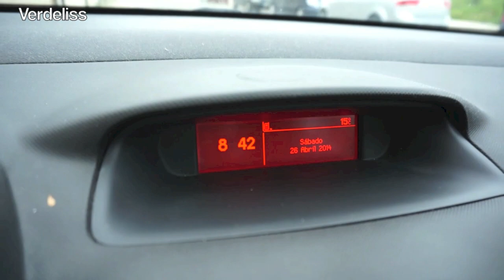DIA 1 (Parte 1 de 2) - ESCAPADA A MADRID - "UN DÍA EN NUESTRA VIDA" 26 abril 2014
Grcias de corazón por la cercanía y el aprecio que recibimos de todos y cada uno de vuestros comentarios, dan sentido a lo que hacemos y nos llenan de ilusión!

UN DÍA EN NUESTRA VIDA (Parte 2 de 2) DITL / Escapada a Madrid! 26 abril 2014

Julen nació el viernes 7 de febrero, recién cumplidas las 40 semanas de embarazo
El trabajo de parto comienza hacia las 14 horas, con contracciones aunque de intensidad moderada, todavía aisladas. Pronto el cuerpo comienza a marcar su ritmo, aumentando tanto la intensidad de las contracciones, como su duración y reduciendo el tiempo de intervalo entre una y otra.
Dejando seguir el proceso natural del parto y controlando las contracciones con ayuda de las respiraciones, relajación y sobretodo la confianza en la sabiduría del cuerpo de la mujer y su capacidad natural para traer un hijo al mundo.
Procuro aguantar el mayor tiempo en casa, cuando nos dirigimos a la clínica son ya las 19:15 horas.
19:30h- Llegada a la clínica
19:50h- Corriendo a paritorio, con dilatación completa.
19:55h- Nace Julen en un parto completamente natural, pesando 3.640 gr y midiendo 53.5cm

No cabemos en mayor felicidad, damos la bienvenida a un precioso niño sano.

Peso: Semana 5: 42,7 kg
          Semana 6: 43,2 kg
          Semana 7: 42,9 kg
          Semana 8: 43,1 kg
          Semana 9: 43,2 kg
          Semana 10: 43,6 kg
          Semana 11: 43,2 kg
          Semana 12: 43,6 kg
          Semana 13: 43,5 kg
          Semana 14: 44,1 kg
          Semana 15: 44,2 kg
          Semana 16: 44,6 kg
          Semana 17: 44,6 kg
          Semana 18: 44,9 kg
          Semana 19: 44,8 kg
          Semana 20: 44,9 kg
          Semana 21: 46 kg
          Semana 22: 46,5 kg
          Semana 23: 47,3 kg
          Semana 24: 47,9 kg
          Semana 25: 47,8 kg
          Semana 26: 48,1 kg
          Semana 27: 48,6 kg
          Semana 28: 48,7 kg
          Semana 29: 48,9 kg
          Semana 30: 49,3 kg
          Semana 31: 49,4 kg
          Semana 32: 49,6 kg
          Semana 33: 49,8 kg
          Semana 34: 50,6 kg
          Semana 35: 51,6 kg
          Semana 36: 52,2 kg
          Semana 37: 53 kg
          Semana 38: 53,4 kg
          Semana 39: 54 kg
          Semana 40: 54,3 kg

Medida tripa: Semana 5: 77 cm
                    Semana 6: 77 cm
                    Semana 7: 77 cm
                    Semana 8: 77 cm
                    Semana 9: 77,5 cm
                    Semana 10: 78,5 cm
                    Semana 11: 78,5 cm
                    Semana 12: 79 cm.
                    Semana 13: 79,5 cm
                    Semana 14: 80 cm
                    Semana 15: 81 cm
                    Semana 16: 81,5 cm
                    Semana 17: 82 cm
                    Semana 18: 82,5 cm
                    Semana 19: 82,5 cm
                    Semana 20: 83 cm
                    Semana 21: 84 cm
                    Semana 22: 84,5 cm
                    Semana 23: 85,5 cm
                    Semana 24: 86 cm
                    Semana 25: 87 cm
                    Semana 26: 88 cm
                    Semana 27: 88,5 cm
                    Semana 28: 89,5 cm
                    Semana 29: 90 cm
                    Semana 30: 90,5 cm
                    Semana 31: 91,5 cm
                    Semana 32: 92 cm
                    Semana 33: 92 cm
                    Semana 34: 93 cm
                    Semana 35: 94,5 cm
                    Semana 36: 95,5 cm
                    Semana 37: 96,5 cm
                    Semana 38: 97 cm
                    Semana 39: 98 cm
                    Semana 40: 100 cm